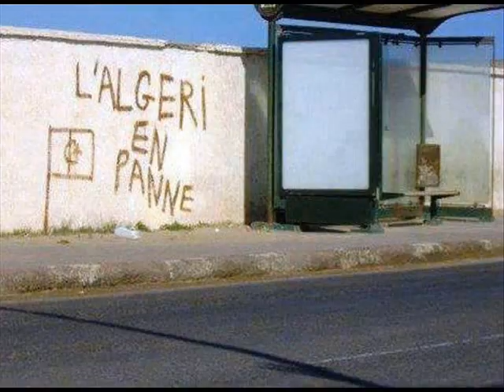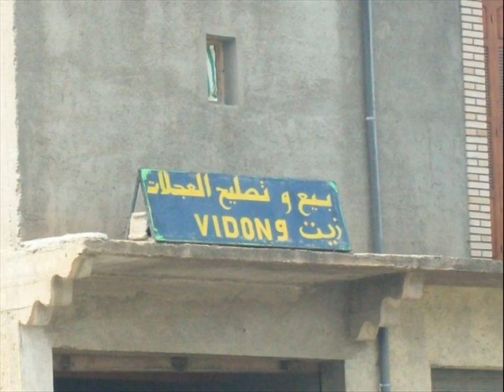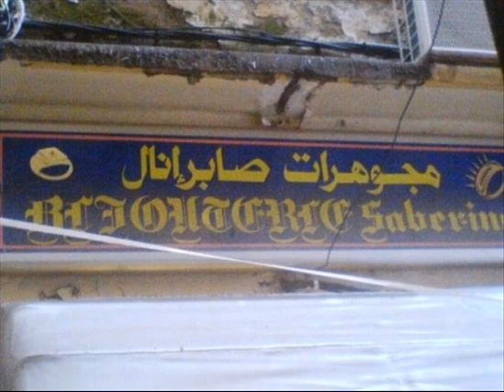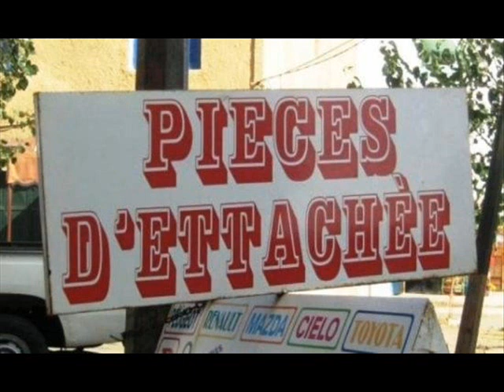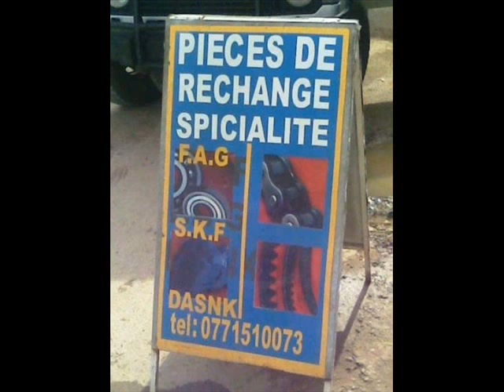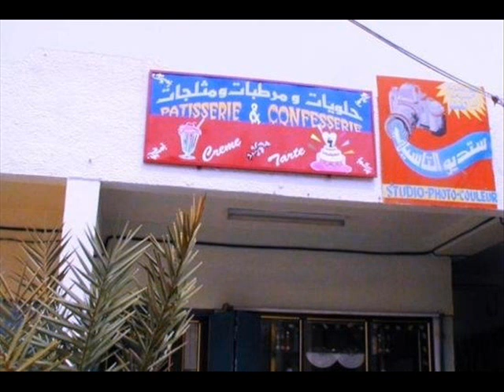PHOTOS INSOLITES D ALGERIE 1